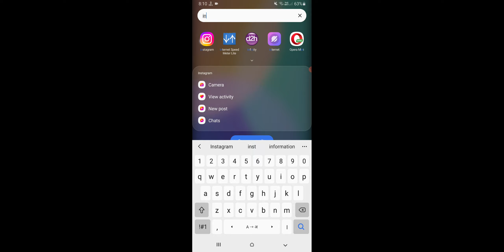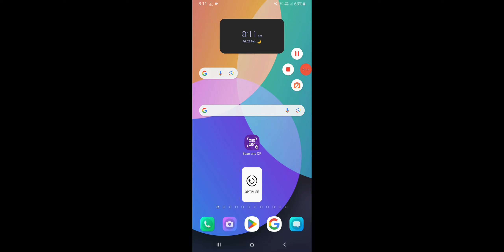दूसरे का Instagram ID अपने Phone में कैसे चलाए, Kisi Ka Bhi Instagram Account Login Kaise Kare 2024